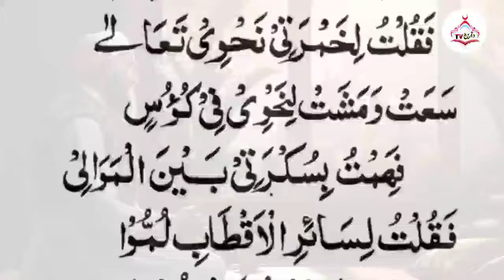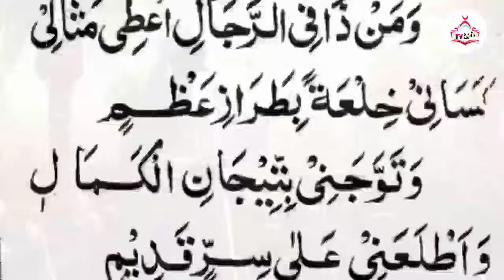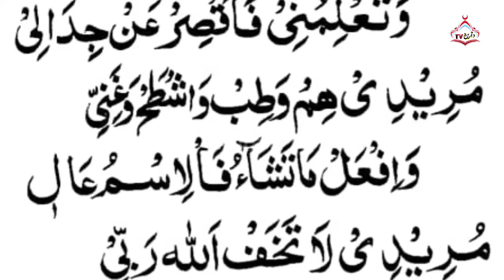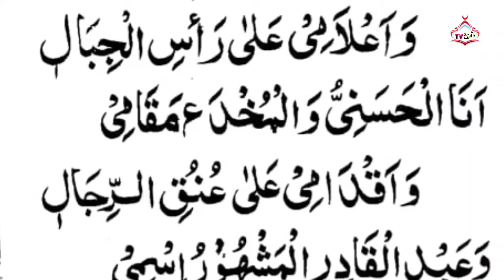Ghous e Azam Ka Wazifa | Qasida Ghousia Ke Fazail | Ghous e Azam Ki Karamat | Ghous Pak Ka Waqia